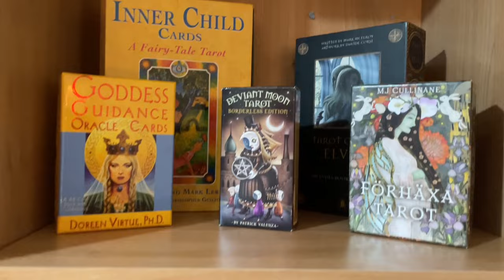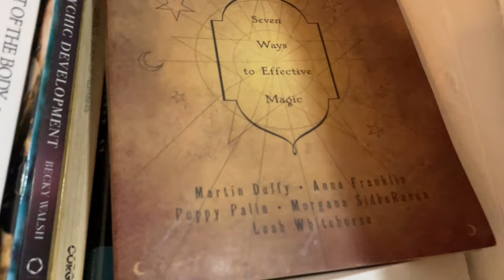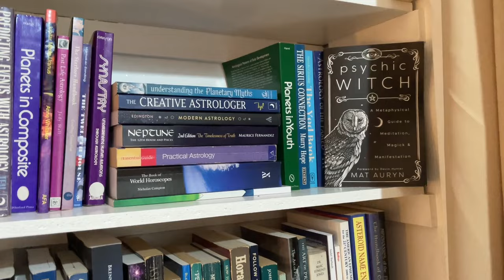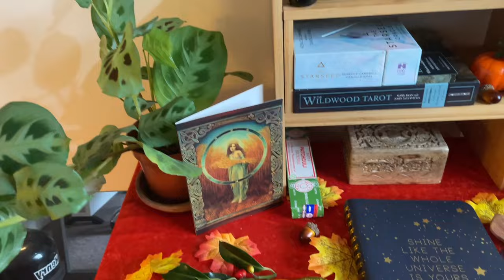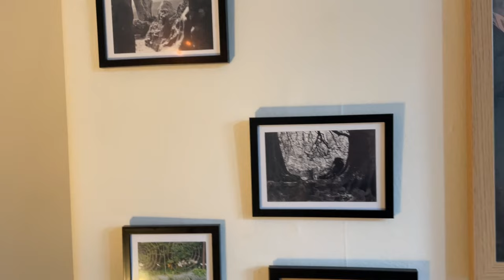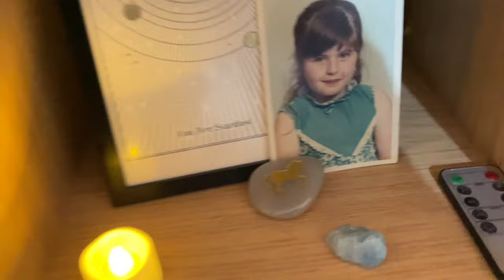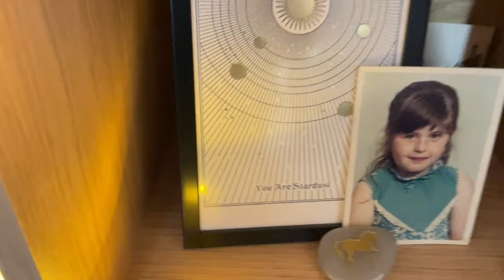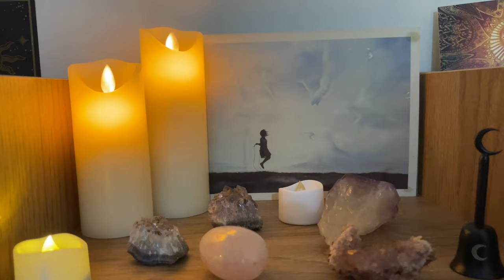Altar Room Tour & Reflections on Venus Retrograde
Hi everyone
Here is a tour of my new altar room and office as promised to those who requested it. It's constantly evolving and I forgot to show you my witchy supplies and so on so I may do another at a later date. But still, I hope you enjoy it and my personal reflections on Venus Retrograde in Leo.

References from the Video
Saint Jerome in His Study by Albrecht Dürer

The big beautiful painting over my meditation altar is The Night Accompanied by the geniuses of Love and Wisdom by Pedro Americo.

One of the black and white photos I took is actually West Kennet Long Barrow (for the eagle-eyed amongst you who might have realised that one isn't from Glastonbury!)

Pallas Athena was purchased from a company called Beautiful Greek Statues on Etsy